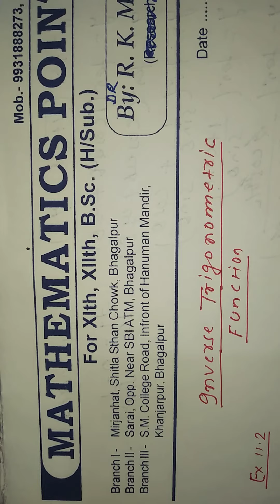Problem related to inverse trigonometric function part -6